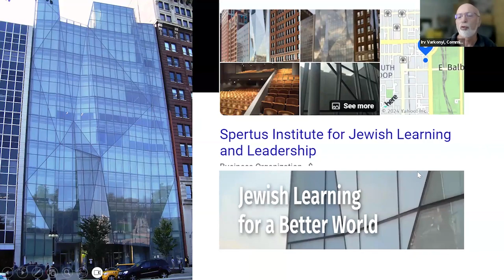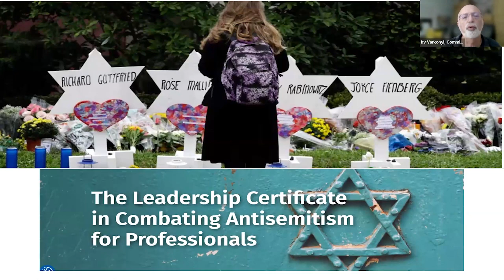A New Program from the Spertus Institute to Combat Antisemitism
Hear about the new Spertus Institute program to prepare
Jewish professional and lay leaders to combat antisemitism

Spertus President and CEO, Dr. Dean Bell, will share the tools and training needed by Jewish leaders to respond to the complex and challenging threats reflected in contemporary antisemitism. A new Spertus Institute certificate program addresses this need with the expertise it demands.

The synagogue attack in Colleyville, Texas, in January. The physical assaults against Jews following the May 2021 war between Israel and Hamas in Gaza. Jewish college students under a constant barrage of Boycott, Divestment and Sanctions resolutions on campus. With antisemitism running at historically high levels, Jewish leaders are having to navigate a treacherous minefield when it comes to community relations, especially in the age of social media.

The situation is prompting Chicago’s Spertus Institute for Jewish Learning & Leadership to launch a new certificate to provide Jewish leaders with the tools and training to respond to the complex threats reflected in contemporary antisemitism, Dean P. Bell, Spertus’ president and CEO, told eJewishPhilanthropy. The Leadership Certificate in Combating Antisemitism program follows the Spertus approach of “applying Jewish learning and using experiences to help engage and address contemporary and emerging issues,” Bell said.

Dr. Dean P. Bell is the ninth President and CEO of Spertus Institute for Jewish Learning and Leadership

Spertus Institute for Jewish Learning and Leadership is an institution of higher Jewish education headquartered in Chicago, Illinois. It offers learning opportunities that are “rooted in Jewish wisdom and culture and open to all.